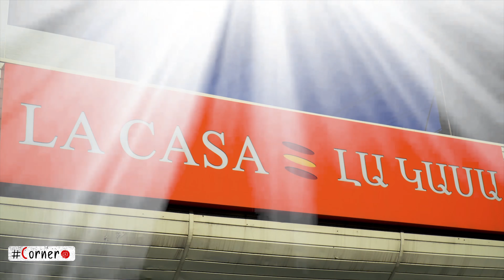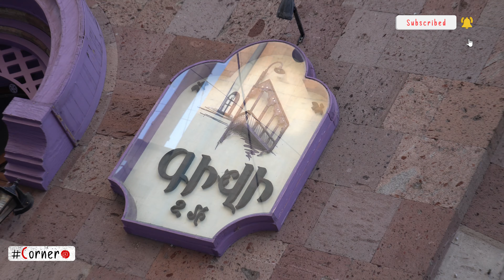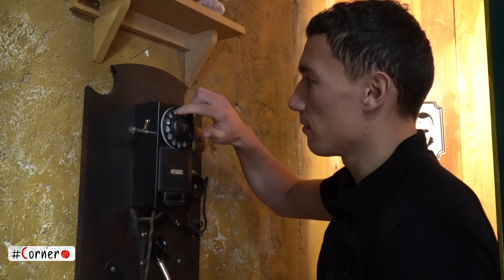Corner. Հայացած սերբը` խոհանոցում / Ալեքսանդր Գլիշիչ / Մրցույթ / Aleksandar Glisic in kitchen 4K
Նոր YouTube-յան ալիքում Corner-ի 18-րդ թողարկումն արդեն եթերում է

ԲԱԺԱՆՈՐԴԱԳՐՎԵՔ ԱԼԻՔԻՆ, ՄԱՍՆԱԿՑԵՔ ՄՐՑՈՒՅԹԻՆ ԵՎ ԴԻՏԵՔ:

2021-ը սկսել ենք նոր ձևաչափով և մեր խոհանոցում հյուրընկալել «Ալաշկերտի» սերբ հարձակվող Ալեքսանդր Գլիշիչին:

Սերբ ռմբարկուն, որն իրեն կիսով չափ հայ է համարում, մեզ համար սիրով տոլմա պատրաստեց:

Հայացած սերբը մեր երկրում գտել է իր սերը և մոտ է Հայաստանի քաղաքացիություն ստանալուն:

Արցախյան պատերազմի ընթացքում Գլիշիչը սատարել էր մեր հերոս զինվորներին:

Հետաքրքիր, թեթև և հումորով լի զրույց, համով ավարտ:

Միացեք Corner-ին Facebook-ում.

Հայկական ֆուտբոլը` նոր, հետաքրքիր և տարբերվող երանգներով` ամեն շաբաթ Corner-ի եթերում